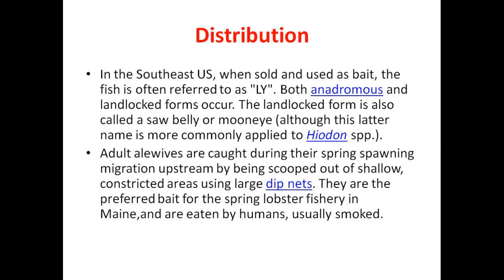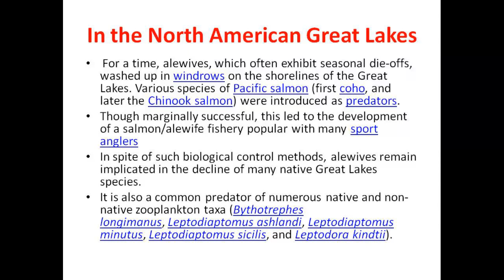Alewife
complete details about alewife fish